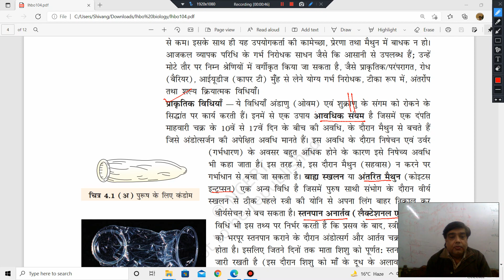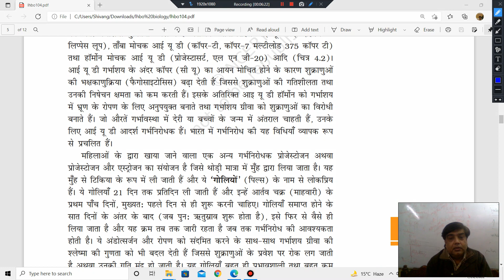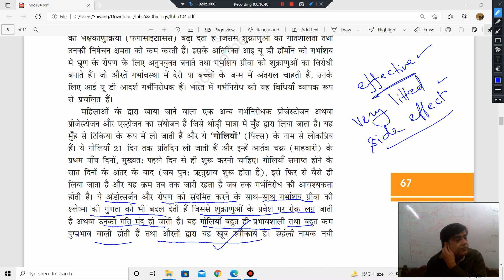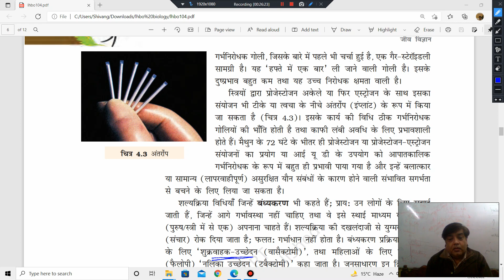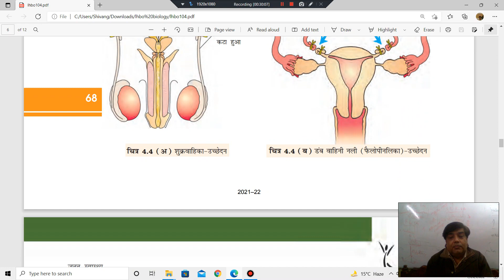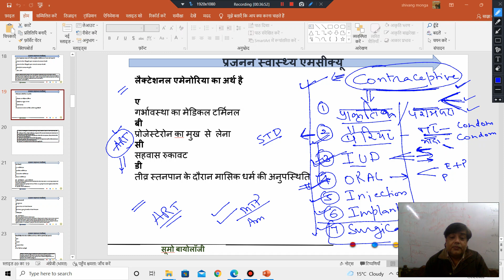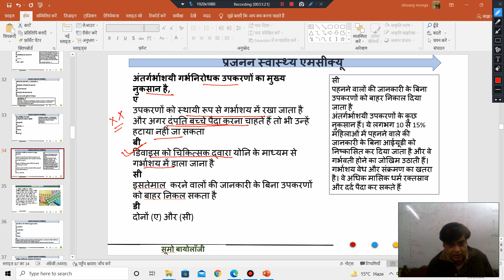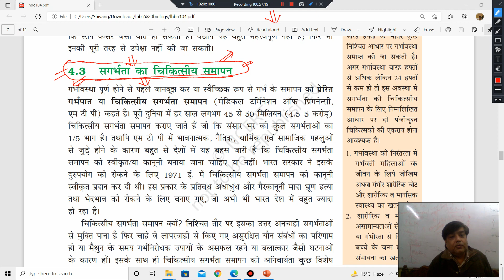(NEET 2022) जनन स्वास्थ्य - जनसंख्या स्थायीकरण और जन्म नियंत्रण 2 (प्रश्‍न उत्‍तर संघ)